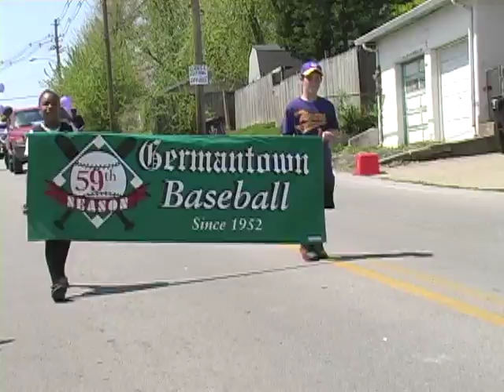Germantown Baseball Opening Day Parade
Opening Day Parade for Germantown Baseball in Louisville, KY